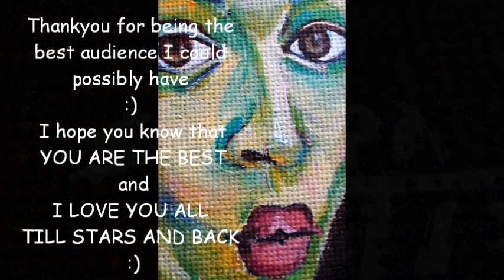DRAW MY PORTRAIT LIFE IISuperwomanII Lilly Singh